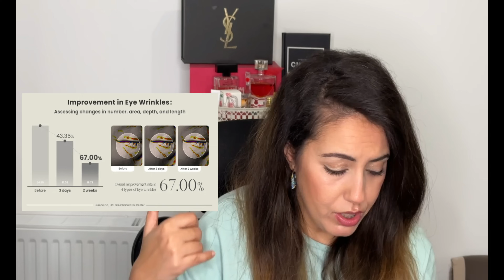Top 5 des crèmes contour des yeux YesStyle Kbeauty à - de 10€ 🤑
✨Déroules pour plus d’infos 😉

●●●●  REJOINS MOI ! ●●●●
Instagram: @emnanasrabo  (perso) et le @mimina_nails (Pour ma passion d'onglerie)

Dan cette cette vidéo je te montre ma sélection de crèmes contour des yeux à petit prix quetu peux shopper sur YESSTYLE
Si tu veux commander voici mon lien de parrainage et mon code de réduction
✨YESSTYLE - Code de réduction : MIMINA21

j ai oublié de vous citer également cette crème de SKIN 1004 - Madagascar Centella Probio-Cica Bakuchiol Eye Cream qui est excellente.